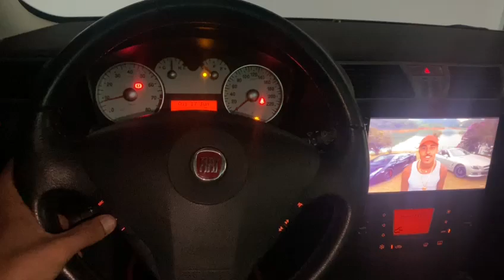Mais um vídeo enviado por clientes. CENTRAL MULTIMÍDIA 10.1" PRO FIAT STILO - KIT COMPLETO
kit composto por:

▪️Multimídia Android com tela de 10.1 polegadas
▪️Moldura para Fiat Stilo feita a mão com excelente acabamento
▪️Chicotes e conectores Plug & Play (só encaixar)
▪️Kit instalação/fixação
▪️Manual com o passo a passo para Instalação (não precisa pagar instalador)